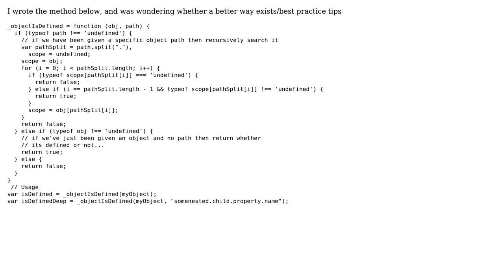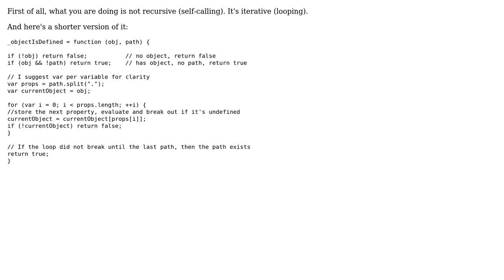Javascript recursive object is defined test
With thanks & praise to God, and with thanks to the many people who have made this project possible! You are responsible for your own actions.